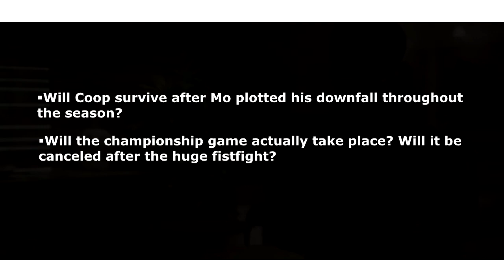All American Season 4 Release Date Coming on October 2021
All American Season 4 Release Date will release on Netflix on March 2022
Let me know you theories and expectations of All American Season 4 in the comments below .